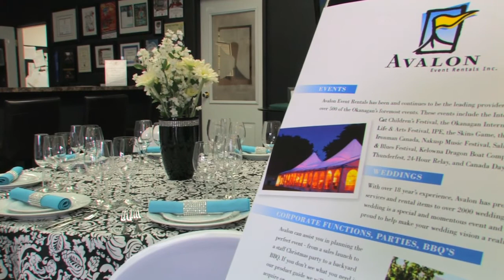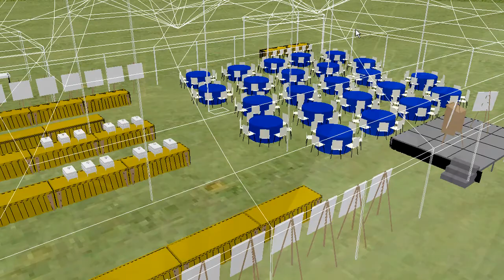Kelowna Wedding Rentals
The only resource you need to plan your Okanagan Wedding.  Avalon Event Rentals can provide tents, marquees,tables,chairs in fact everything you need for your wedding